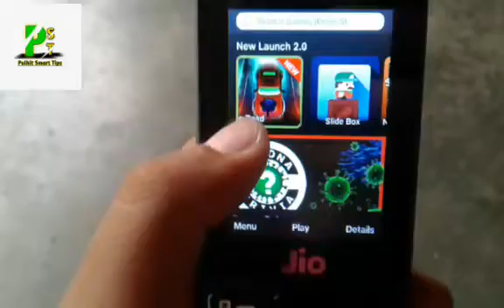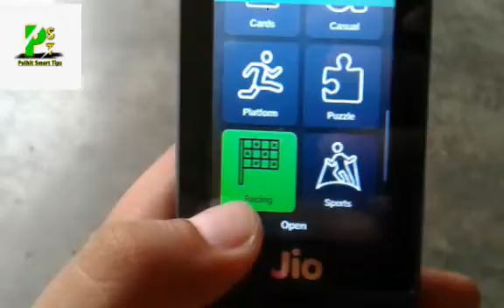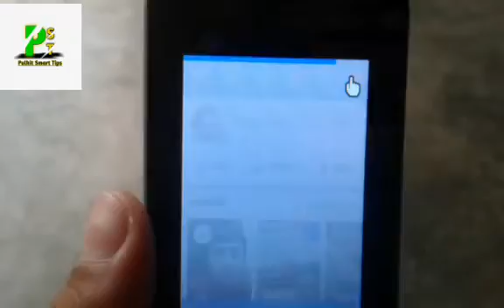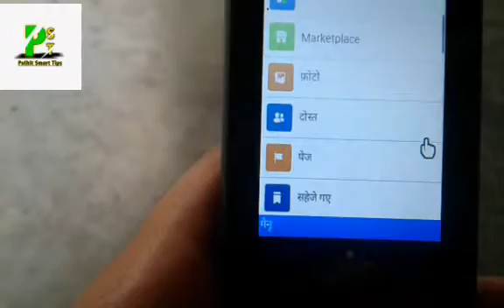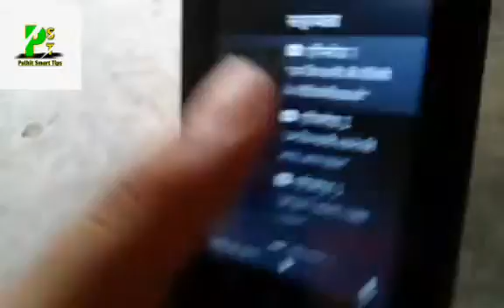Jio Phone 7 New Updates 2020 || Jio Phone New Updates In Facebook, Assistant, Jio games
Hello friends,

Your Questions :-

Jio Phone 7 New Updates 2020
Jio Phone New Updates in Facebook, Assistant, Jio games
Jio Phone Updates
Jio phone new updates
jio phone big update today
jio phone new big update today
jio phone official update
7 new official updates in jio phone